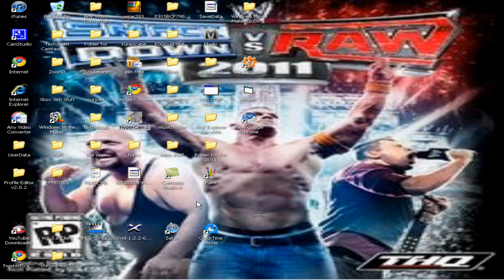How to hide Desktop Taskbar(XP) (HD)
all you got to do is follow what i do and you got it. It's not that hard. It's pretty easy. If you can't do this, then i don't know whats wrong with you. LOL.